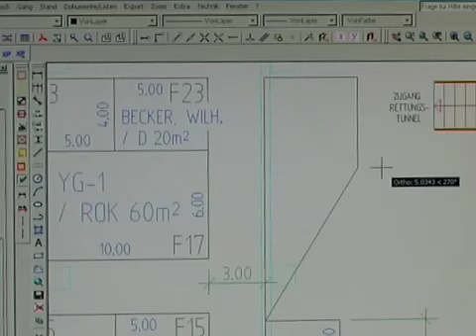EMO Hannover 2011, 19 to 24 September 2011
World's premier trade fair for metalworking technology - meeting point for the entire international sector - global forum of can-do technical competence. Superlatives fully applicable to EMO Hannover. With the principal focus on cutting and forming machine tools, manufacturing systems, precision tools, automated materials flows, computer technology, industrial electronics and accessories, it will once again be the platform where the whole metalworking world meets on 19 to 24 September 2011 in Hannover / Germany.